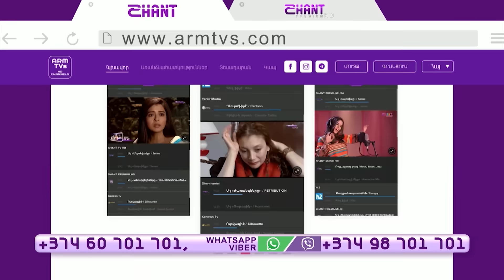Women's club Episode 12-Aamanor